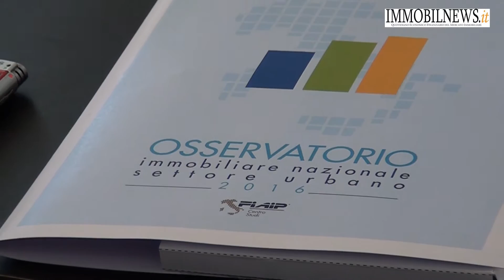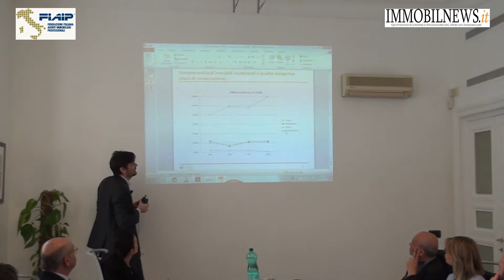Osservatorio Immobiliare Nazionale Settore Urbano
- Paolo Righi presidente Fiaip
- Franco D'Amore vice presidente e Direttore Area Energia I-Com
- Antonio Disi Unità Tecnica Efficienza Energetica